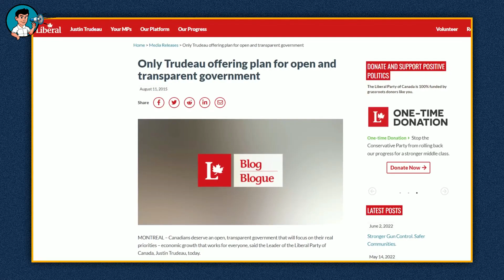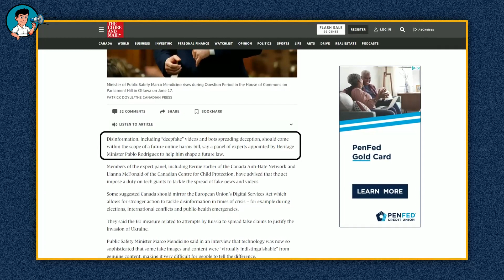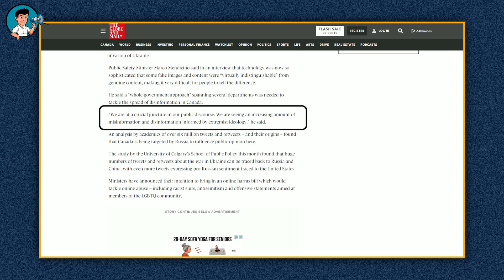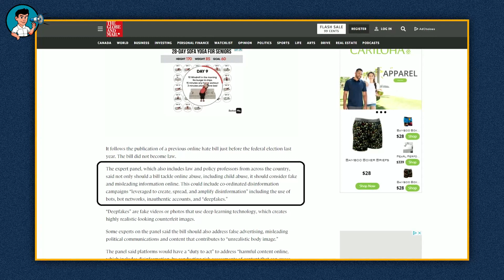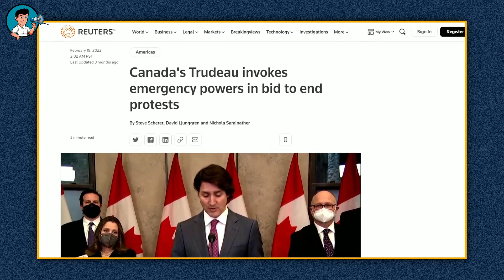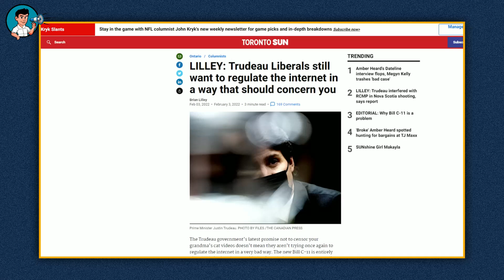Crime Minister Trudeau Wants To Censor Canadians Speech With Disinformation Bill (Font Page News)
Crime Minister Trudeau Wants To Censor Canadians Speech With Disinformation Bill

When you look at Justin Trudeau and the entire liberal guys, they seem to have one thing in common aside from knowing how to lie shamelessly to Canadians and dodge responsibilities for their autocratic acts. And it's that they are also quite skilled at promoting their narcissistic agenda aimed at compelling population obedience and total control under the pretense of caring for and protecting Canadians from one thing or another.

Once again, the Trudeau Liberals are at it, doing what they know best. And this time around, they've made it appear quite evident, even though in a rather subtle way, that the bill about online hate speech is an indirect approach to regulate free speech and have total control over what Canadians can and cannot say or do in the online space. And you will agree with me that when one of the most secretive and least transparent governments we've had in the history of Canada wants badly to have control over the internet information, then it's clear that Canada’s democracy and Canadians’ freedom of speech is in for a rough time.

We've got yet another of the Liberal government bullshit to reveal to you in today's video but before we jump right into the discussion, Welcome to Front Page News, a channel dedicated to bringing you the latest news updates without the ill concealed and abundant hypocrisy of the left wing and mainstream media. Please take a little out of your time to support our channel and our content by liking this video, sharing it with other people, and subscribing to the channel so you never miss any of our regular video updates.